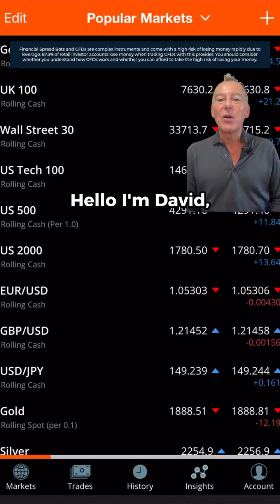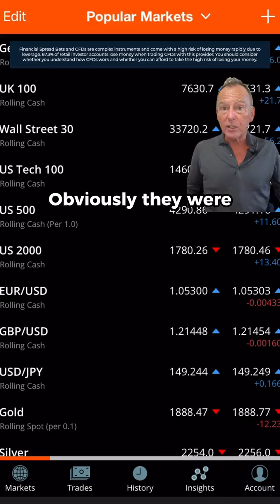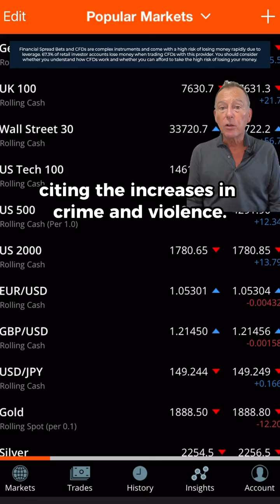USA Markets on Shaky Grounds 📈 Amazon Charged Over Anti-Competition Strategies ⬆️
Yesterday we saw falls across all the major indices.

🔸US stock indices firmer in early trade 📈
🔸Amazon charged over anti-competition strategies ⬆️
🔸Durable Goods firmer than expected👀

81.7% of retail investors lose money when trading CFDs and spread betting with this provider. You should consider whether you understand how spread bets and CFDs work, and whether you can afford to take the high risk of losing your money.